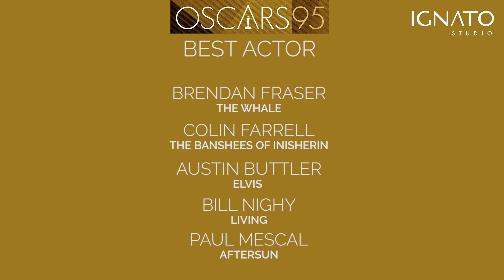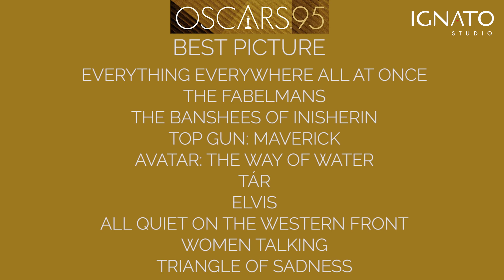OSCARS 2023 NOMINATIONS | NOMINACIONES